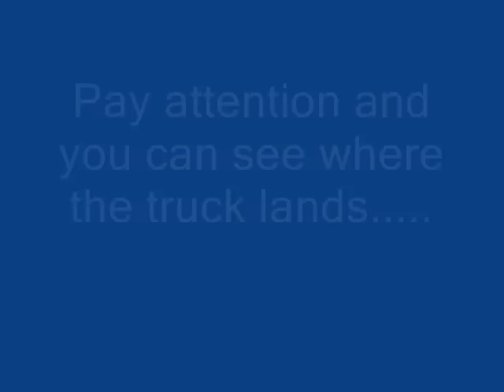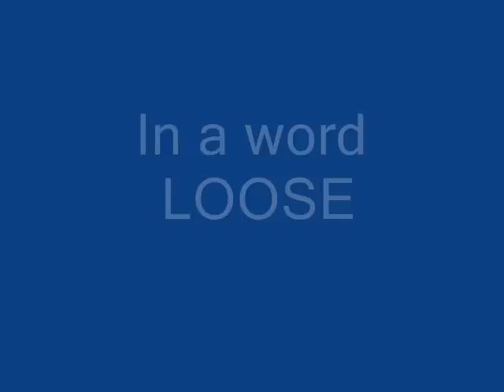Mt. City Sept 08 Video 2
ncttora wheeling trip